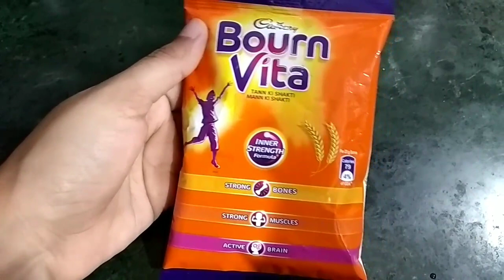💕सिर्फ 30₹ में बनाए Bournvita से घर पर बिल्कुल आसानी से Chocolate की रेसिपी - Christmas Special💕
💕सिर्फ 30₹ में बनाए Bourn Vita से घर पर बिल्कुल आसानी से Chocolate की रेसिपी - Christmas Special💕

Here I'm presenting Homemade Chocolate Recipe which is prepared without cocoa powder and chocolate compound. It is prepared from Bournvita. you can use bornvita or boost or horlicks, but make sure it has chocolate flavour.

Ingredients -

Bournvita - 75gm
Suger - 1 cup
Water - 1/2 cup
Lemon - 1/4